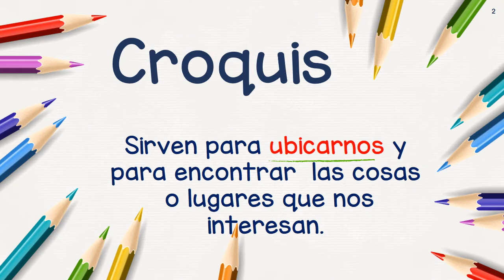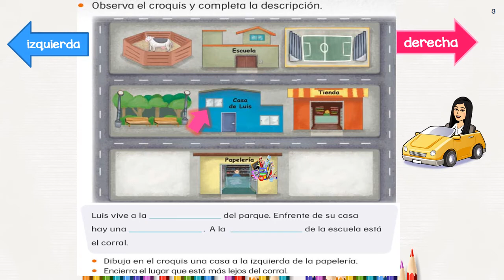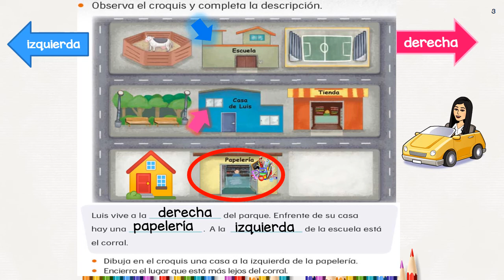ME UBICO CON EL CROQUIS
Conocimiento del medio 1°
Contestamos juntos pág. 34 del libro